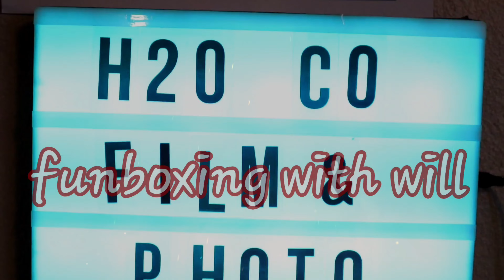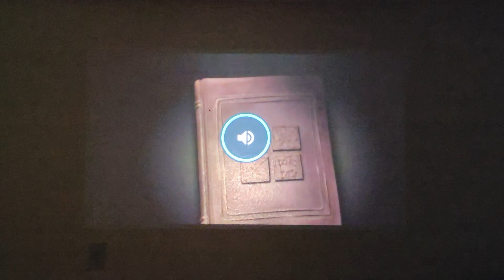Anker nebula 2 projector review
Today we take a look at the anker nebula 2 hd projector ande see if its worth the price tag!

anker nebula projector;

usb-c to hdmi adaptor: